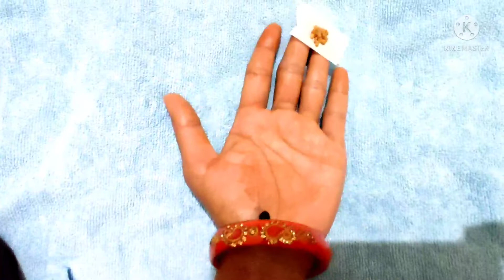Dry cough treatment by Acupressure points treatment. self treatment magnet tharepy treatment.